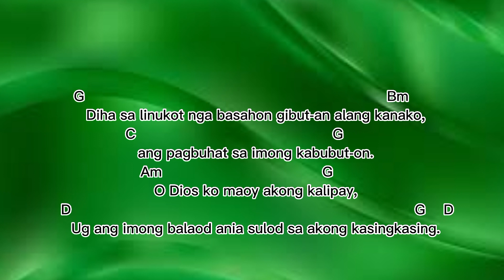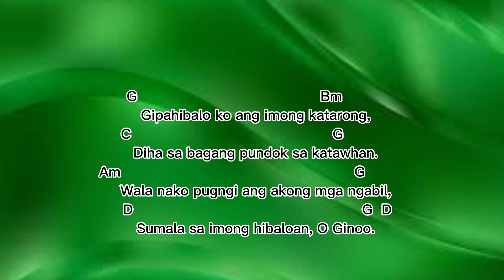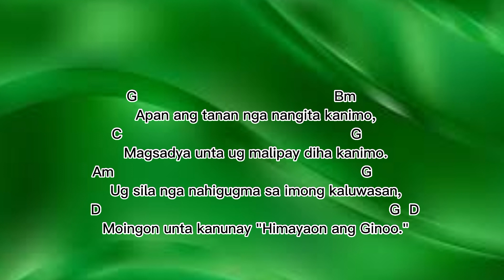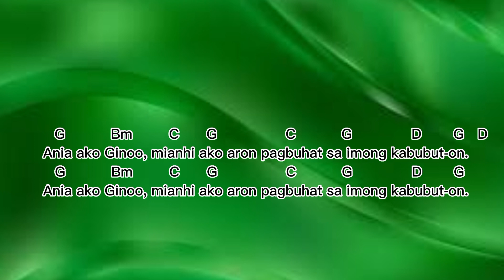October 24,2023 - Martes | Salmo Responsoryo | Ania ako Ginoo mianhi ako aron pagbuhat sa imong.....